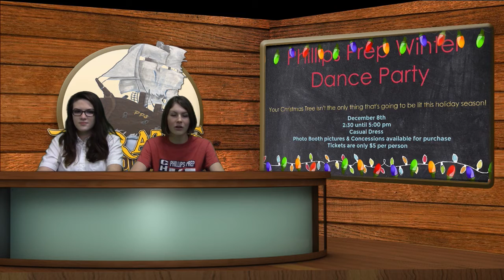PPS - Pirates Unplugged 12-05-2017